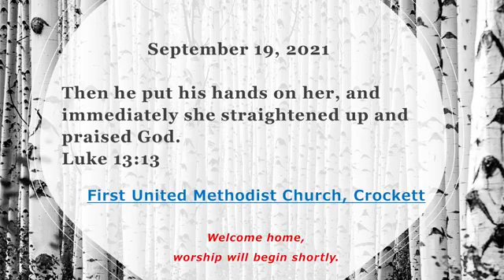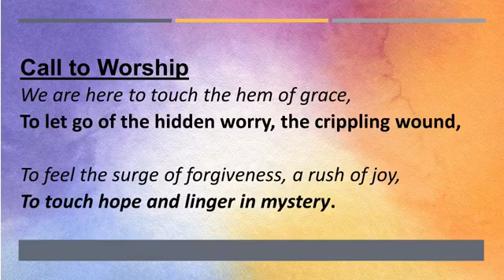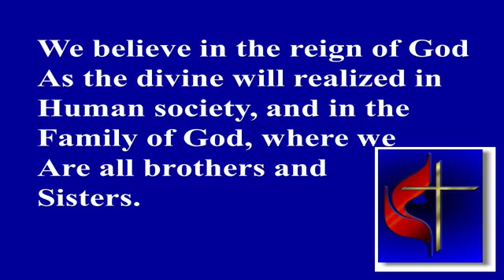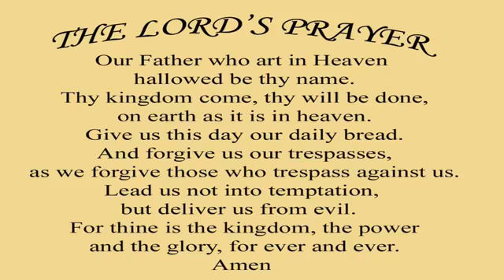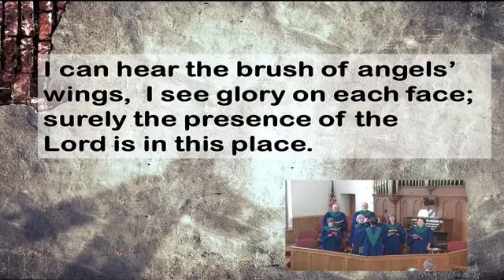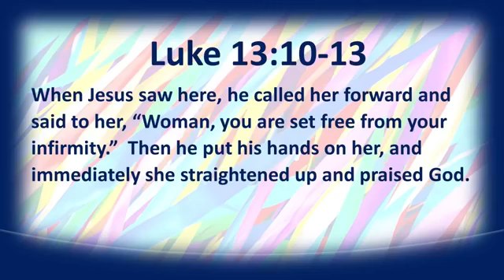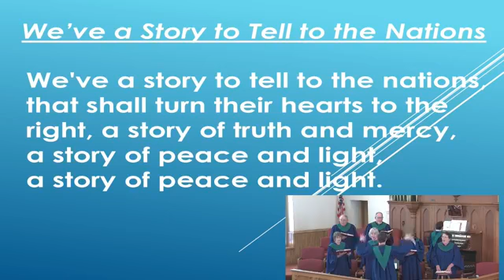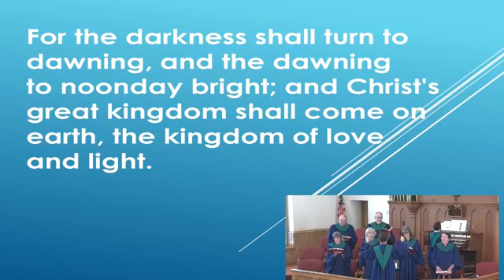10000000 290924612451666 4364985629006887446 n